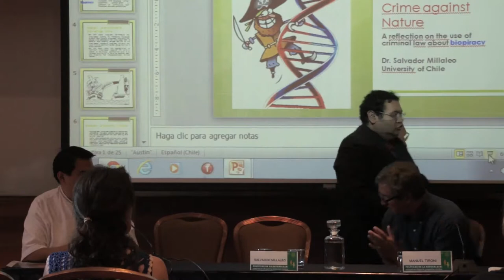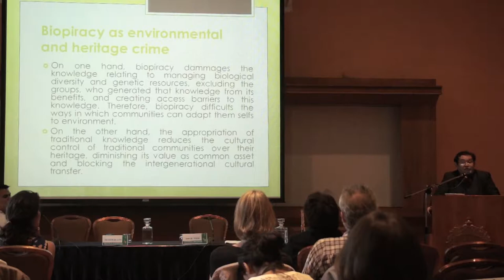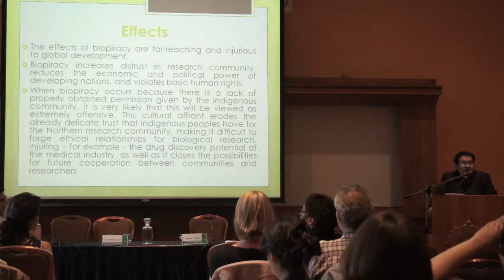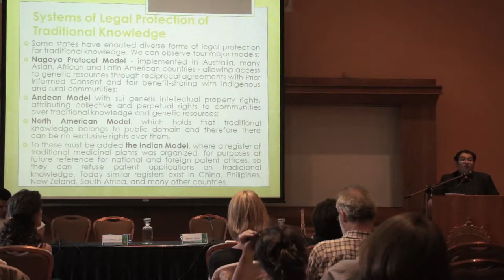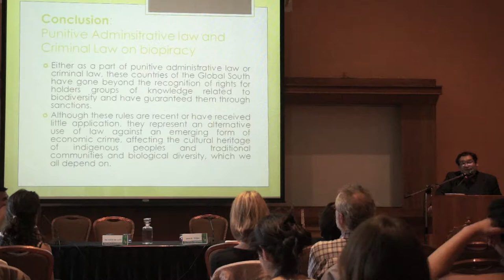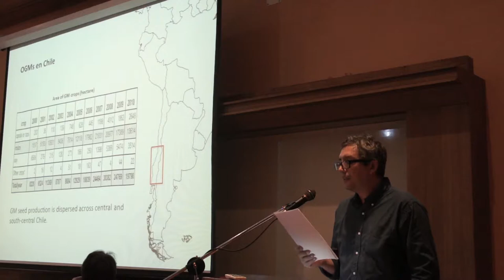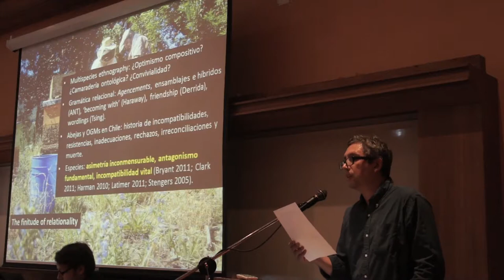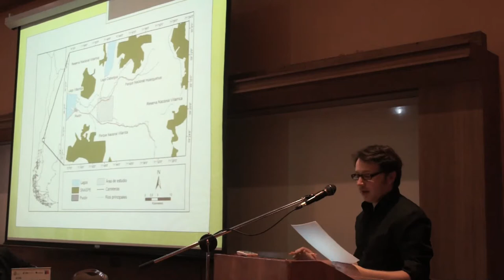Seminario Internacional Políticas de la naturaleza: saberes en disputa y espacios vividos 2/4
Panel: Controversias ambientales, disputas sociales.